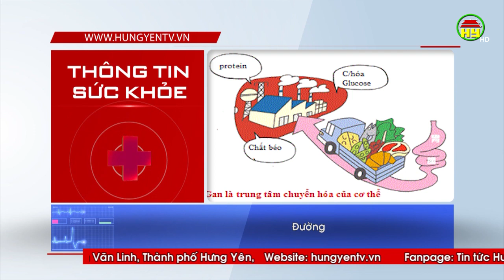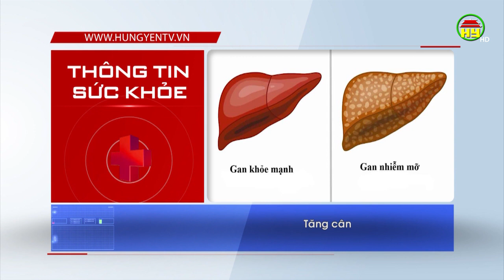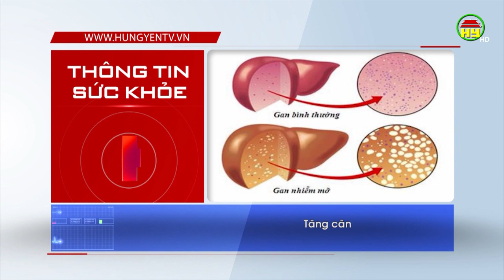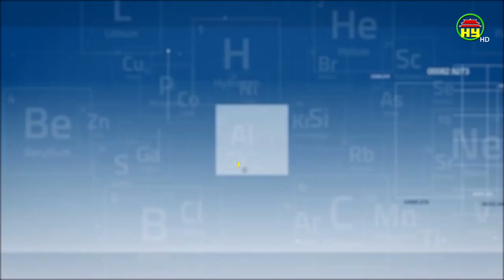Những yếu tố gây ảnh hưởng xấu cho gan có thể làm bạn ngạc nhiên